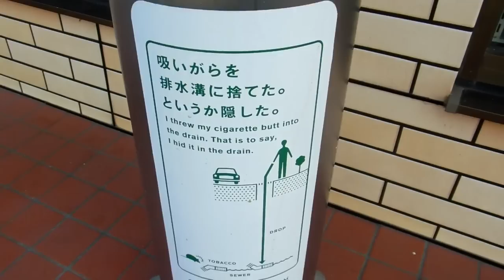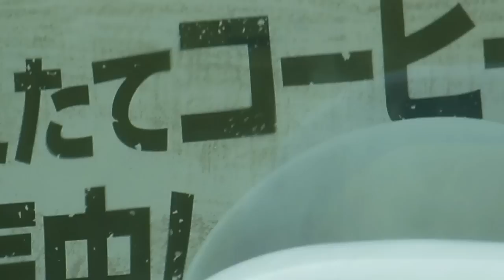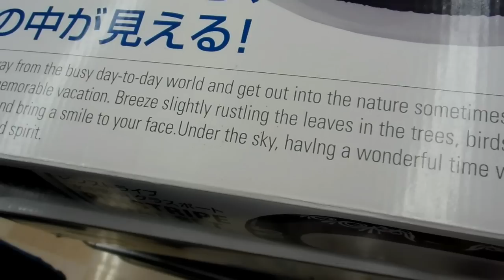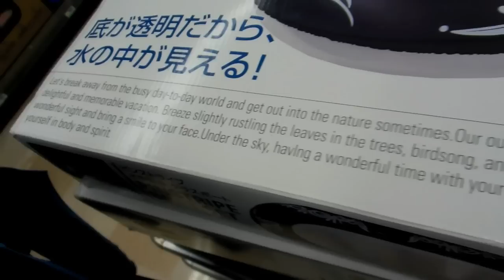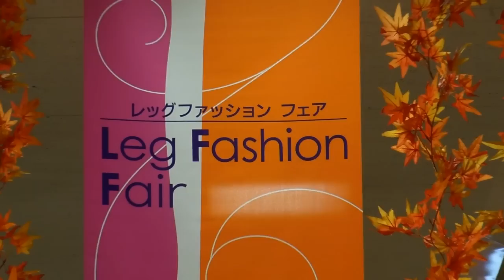Use up a Toilet Paper! Japan-glish!!!